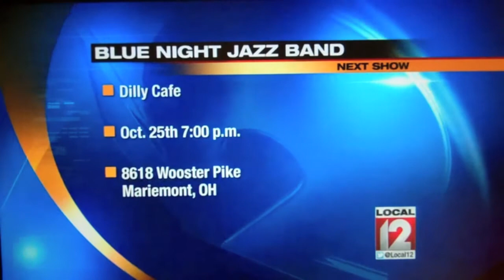Blue Night Jazz Band / 'Blues For Alice'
BNJB plays the Charlie Parker classic song on Cincinnati's Local 12 with host Liz Bonis.